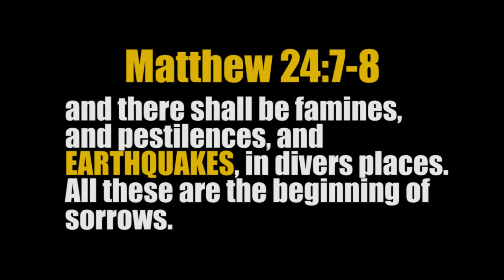Powerful 6.2 EARTHQUAKE strikes BOLIVIA South America